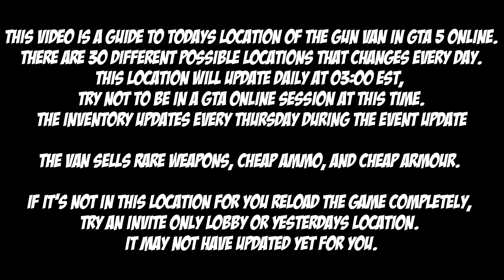GTA Gun Van Location For Mar 20th 2024 | GTA 5 Online | Drug Wars DLC